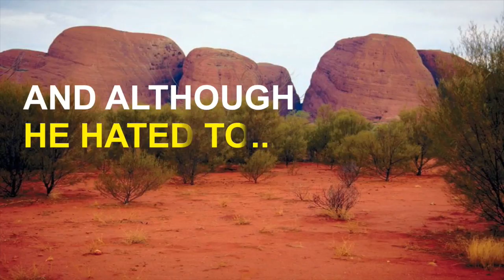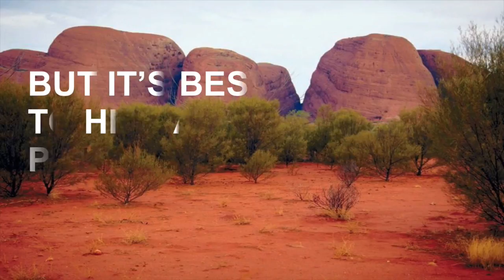The very first rug....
A short history of rugs.